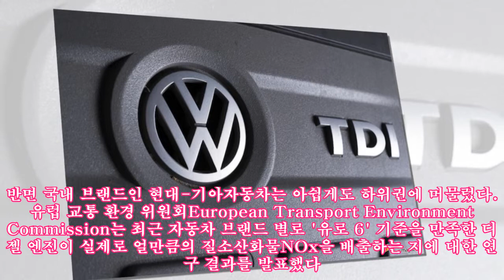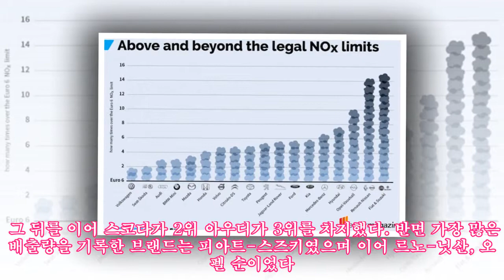폭스바겐, 가장 깨끗한 유로 6 디젤車…현대-기아차는 하위권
폭스바겐, 가장 깨끗한 유로 6 디젤車…현대-기아차는 하위권 ► Subscribe for more 지난해 디젤게이트로 큰 곤혹을 겪은 폭스바겐이 오히려 가장 깨끗한 '유로 6' 디젤차량을 판매하고 있다는 연구결과가 나왔다. 반면 국내 브랜드인 현대-기아자동차는 아쉽게도 하위권에